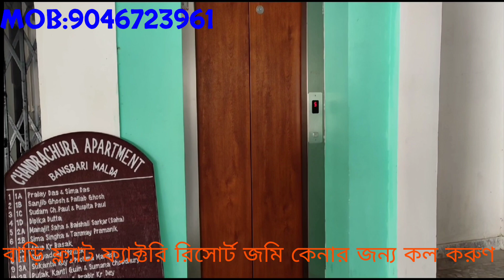রেডি ফ্ল্যাট বিক্রয় মালদা,Ready to move flat for sale & Booking in Malda, house flat land jomi sale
রেডি ফ্ল্যাট বিক্রয়

কম দামে জায়গা বিক্রয় মালদায়, Land for sale in Malda, low price land plot jomi for sale in Mlada,
মালদা ইং লিশ বাজার,রথবাড়ি, মঙ্গলবাড়িতে খুব ভালো ভালো রেডি বাড়ি ফাঁকা জায়গা বিক্রয় আছে,

বেস্ট লুকিং 2BHK ফ্ল্যাট বিক্রয়, Ready to move 2BHK flat for sale in Malda, 2bhk 3bhk flat for sale, এছাড়াও মালদাতে বেশ ভালো ভালো রেডি বাড়ি, রোডসাইড  জায়গা বিক্রয় আছে,
বন্ধুরা প্লিজ আপনাদের বাজেট এবং রিকুয়ারমেন্ট আমাদের হোয়াটসঅ্যাপে শেয়ার করুন। 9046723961

প্রপার লোকেশনে 2BHK ফ্ল্যাট বিক্রয়,Ready 2BHK flat for sale in Malda, 2bhk 3bhk flat/house for sale

1st ফ্লোরে রোডসাইড অপূর্ব সুন্দর 2BHK  ফ্ল্যাট বিক্রয়,

 2BHK ফ্ল্যাট বিক্রয় কলকাতায়,2Bhk flat for sale in Kolkata Furnished 2bedroom flat sell in kolkata
Low price flat sale in Malda,

খুব সস্তায় জলের দামে 8বিঘা জায়গা বিক্রয়, Ready Lowest price Land/Plot Sale in Balurghat,
urgent for sale this land

Low prices Ready well land/plot sell,

বন্ধুরা এই লকডাউনে এখন জায়গা বাড়ি ফ্ল্যাট জমি পুকুর এইসব কিছুর দাম কম আছে, আপনারা যারা মনে করছেন নেবেন জাস্ট কিছু টাকা দিয়ে বায়না নামা করে কিছু সময় নিয়ে নিতে পারেন।

আপনারা যারা বালুরঘাট,পতিরাম, গঙ্গারামপুর, বুনিয়াদ পুর, কালিয়াগঞ্জ,রাইগঞ্জ,মালদা, মুরশিদাবাদ,নদীয়, কলকাতা
হাইরোডের পাশে ফাঁকা বড়ো বিজনেস ল্যান্ড ক্রয়ের জন্য কল করুন, এছাড়াও এই সব জায়গায় বাড়ি ফ্ল্যাট জমি জায়গা ক্রয়ের জন্য কল করুন,

লকডাউনের জন্য খুব সস্তায় জায়গা বিক্রয় হচ্ছে তিন শতক জায়গা বিক্রয় আছে,
House For Sell Low Price, land For Sell too Lowest Price, । বাড়ি ফ্লাট বিজনেস ল্যান্ড শপ কেনার জন্য আমাদের সাথে যোগাযোগ করুন।

Industrial plot available, any land For project, buy selling available here,
আমাদের চ্যানেলে আরও জায়গা বাড়ি ফ্ল্যাট জমি পুকুর
এর ভিডিও লিংক